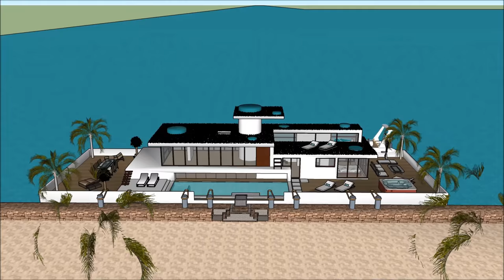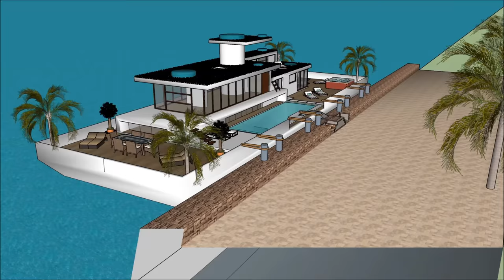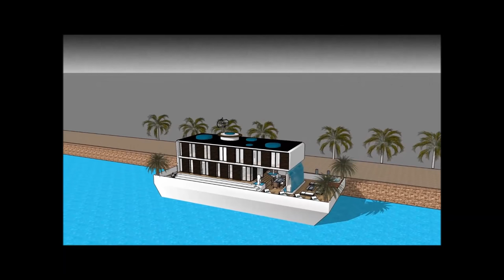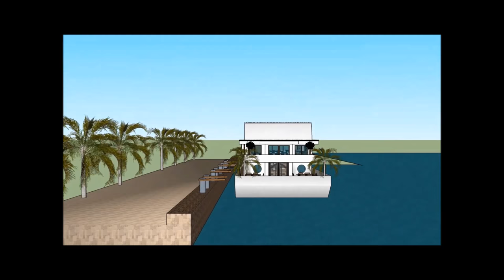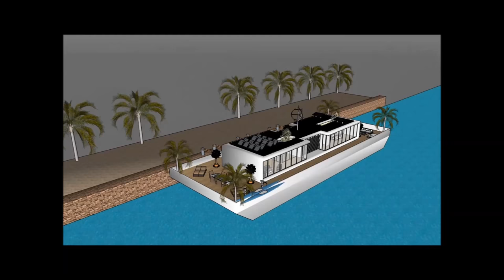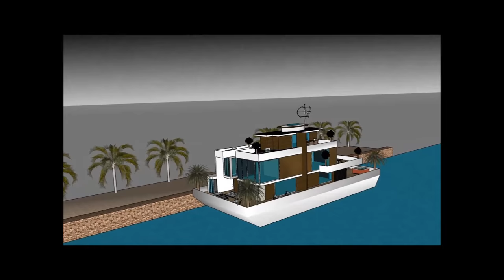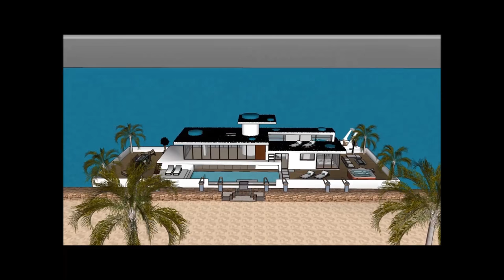ਮੈਨਨਨ ਹਾਉਸਬੋਟ ਫਲੋਟਿੰਗ ਹੋਮ ਹਾਊਸਬੋਟ ਫਲੋਟਿੰਗ ਹੋਮ ਐਸਟ੍ਰਮਡਮ ਨੀਦਰਲੈਂਡ ਭਾਰਤ ਵਿੱਚ ਬੋਟ ਹਾਊਸ ਐਲੀਵੇਟਿਡ ਮਾਰਿਨਾ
ਮੈਨਨਨ ਹਾਉਸਬੋਟ ਫਲੋਟਿੰਗ ਹੋਮ ਹਾਊਸਬੋਟ ਫਲੋਟਿੰਗ ਹੋਮ  ਐਸਟ੍ਰਮਡਮ ਨੀਦਰਲੈਂਡ ਭਾਰਤ ਵਿੱਚ ਬੋਟ ਹਾਊਸ ਐਲੀਵੇਟਿਡ ਮਾਰਿਨਾ  ਹਾਊਸਬੋਟ ਨੂੰ ਜੀਵਨ ਦੀ ਗੁਣਵੱਤਾ ਨੂੰ ਕਾਇਮ ਰੱਖਣ ਲਈ ਬਣਾਇਆ ਗਿਆ ਹੈ ਫਲੋਟਿੰਗ ਘਰ ਹਾਉਸਬੋਟ ਘਰ ਦੀ ਕਿਸ਼ਤੀ:

ਮੈਨਨਨ ਹਾਉਸਬੋਟ ਫਲੋਟਿੰਗ ਹੋਮ ਹਾਊਸਬੋਟ ਫਲੋਟਿੰਗ ਹੋਮ  ਐਸਟ੍ਰਮਡਮ ਨੀਦਰਲੈਂਡ ਭਾਰਤ ਵਿੱਚ ਬੋਟ ਹਾਊਸ ਐਲੀਵੇਟਿਡ ਮਾਰਿਨਾ  ਮਹਿੰਗਾ ਯੂਜ਼ਰ ਨੂੰ ਖੜਕਾਏ House Boat ਕਿਰਾਏ 'ਲਈ ਇੱਕ ਮਹਿੰਗਾ ਖੜਕਾਏ House Boat ਤਿਆਰ ਡਿਜ਼ਾਇਨ ਵੀ ਸ਼ਾਮਿਲ ਹਨ ਫਲੋਟਿੰਗ ਘਰ ਹਾਉਸਬੋਟ

ਮੈਨਨਨ ਹਾਉਸਬੋਟ ਫਲੋਟਿੰਗ ਹੋਮ ਹਾਊਸਬੋਟ ਫਲੋਟਿੰਗ ਹੋਮ  ਐਸਟ੍ਰਮਡਮ ਨੀਦਰਲੈਂਡ ਭਾਰਤ ਵਿੱਚ ਬੋਟ ਹਾਊਸ ਐਲੀਵੇਟਿਡ ਮਾਰਿਨਾ  ਇਸ ਨੂੰ ਥੱਲੇ ਤਹਿਖ਼ਾਨੇ ਪੱਧਰ ਨਾਲ ਤਿੰਨ ਦੀ ਯੋਜਨਾ ਹੈ, ਜੋ ਸਭ ਦੀ ਸਹੂਲਤ ਕਿਰਾਏਦਾਰ ਲਈ ਲੋੜ ਹੋਣੇ ਹਨ. House Boat ਖੜਕਾਏ ਵਿਲੱਖਣ ਭਿਨ ਫੀਚਰ ਨਾਲ ਇੱਕ ਵਿਲੱਖਣ ਆਧੁਨਿਕ ਸਮਕਾਲੀ ਡਿਜ਼ਾਇਨ ਹੈ. ਇਸ ਦੇ ਆਪਣੇ ਲੌਂਜ ਖੇਤਰ ਦਾ ਬੇਅੰਤ ਨਜ਼ਾਰਾ ਹੈ.